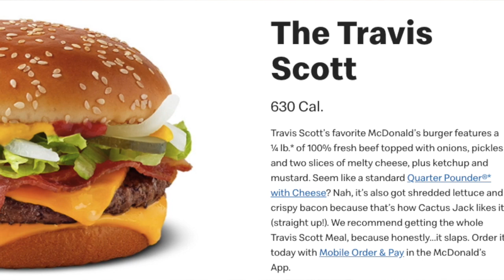trying the TRAVIS SCOTT MCDONALD'S meal | honest review!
Hello my beautiful chewies and welcome back to another mukbang! Today's video is a mcdonaldsmukbang and I am eating the new TravisScottmeal, so I hope you grabbed your snacks and ate with me.The meal comes with a bacon quarter pounder with cheese, fries, and a sprite. Please let me know what future mukbangs you would like to see from me! I love my chewies, until next time remember to Be-YOU-tiful!!